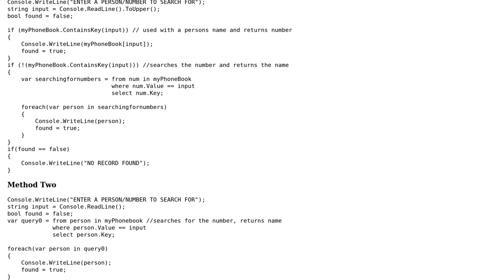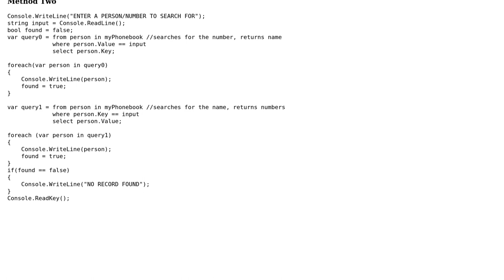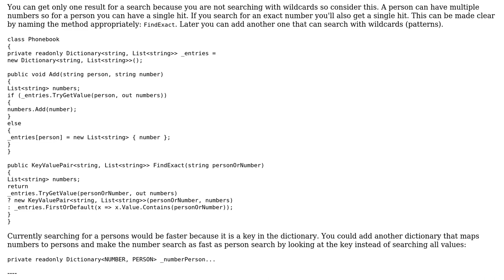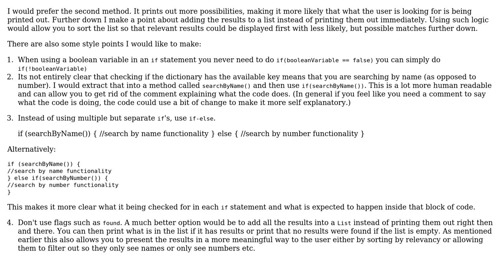Code Review: Searching a dictionary (2 Solutions!!)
Code Review: Searching a dictionary

With thanks & praise to God, and with thanks to the many people who have made this project possible! | Content (except music & images) licensed under CC BY-SA | Music | Images & others | With thanks to user yitzih user user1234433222 user t3chb0t user ferada and the Stack Exchange Network Trademarks are property of their respective owners. You are responsible for your own actions.